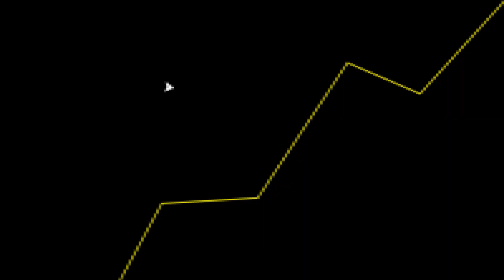PARÓDIA da DISNEY no GTA 6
Fala galera! No vídeo de hoje teremos um corte comentando sobre o GTA 6.